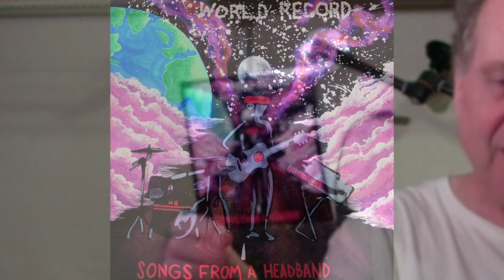PIANO - GUITAR - VOCAL Teacher Steven Bruce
PIANO - GUITAR - VOCAL
Teacher Steven Bruce